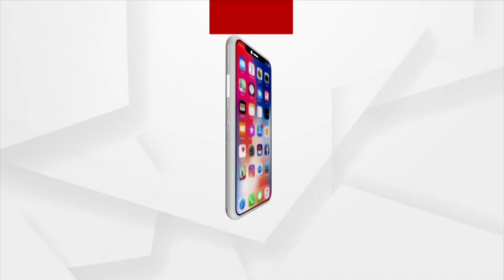Balasore: 'No Vote, if No Road', Village Voters raise call ahead of Panchayat Elections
Agitated villagers of Barpada Village, Balasore decided to boycott Panchayat elections if their demands are not fulfilled.